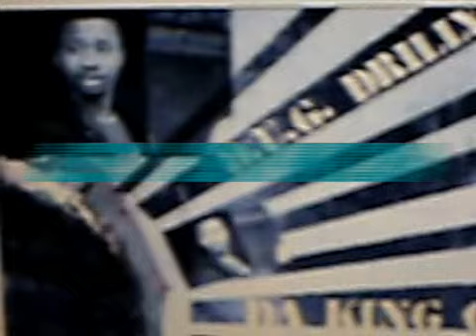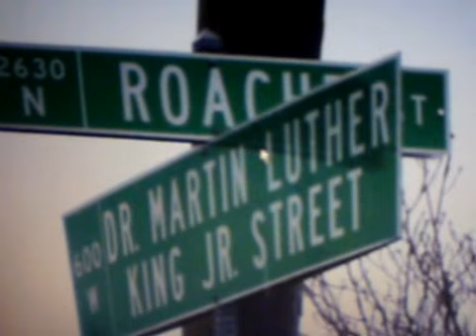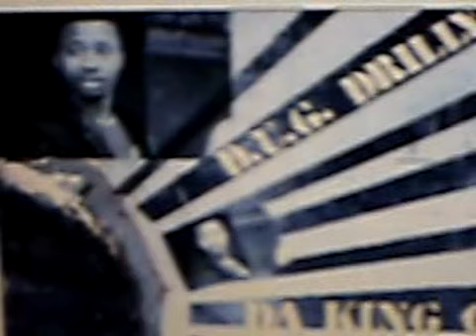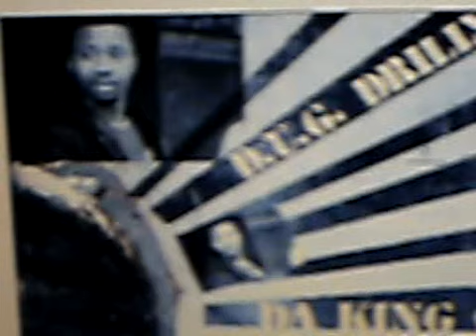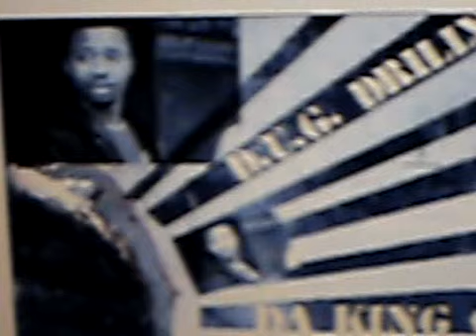Let 'Em Know (vid)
d.u.g. Drilly f/ Indiana Rock. produced by Grecko & Nomolos me and my buddy did this track. just lettin' ppl who dont know...know whats goin on out here at times.